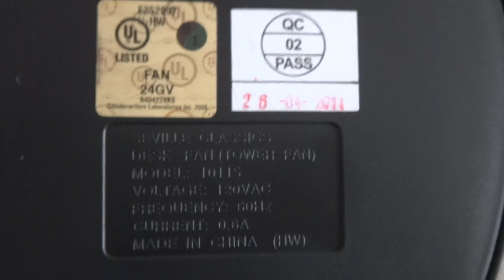17" Seville Classics Oscillating Tower Fan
I had this fan since last year and it's very very very quiet and not as loud as an industrial fan. They don't sell these at my local Costco anymore, instead,they sell the Bionaire combo pack tower fan for 50 dollars which is the same price as my USA made Vorando fan.